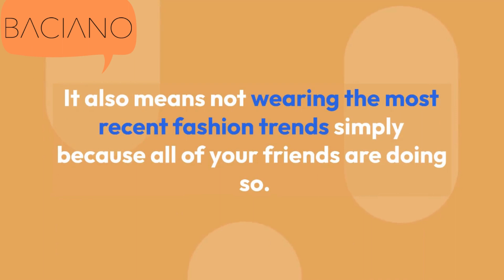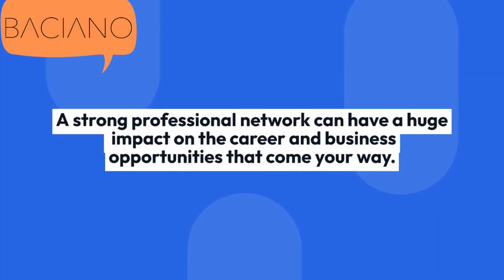Best Fashion Advice for Women